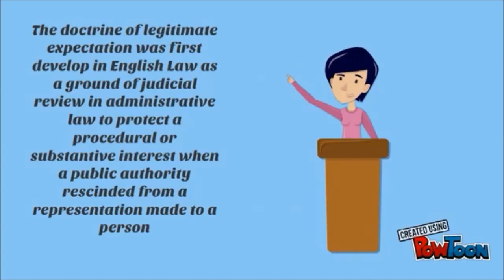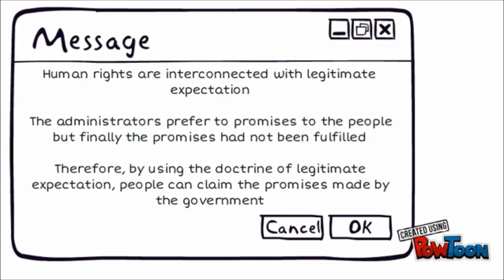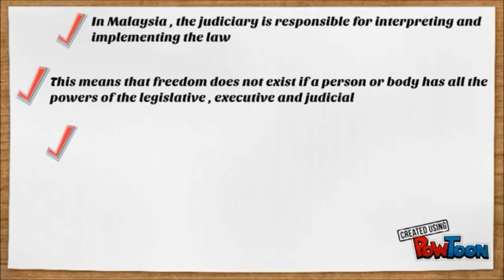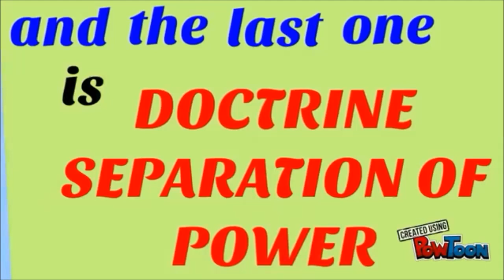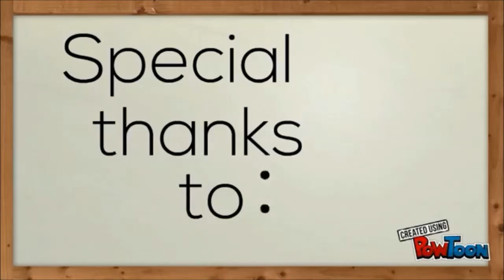GLUL3113 LEGITIMATE EXPECTATION